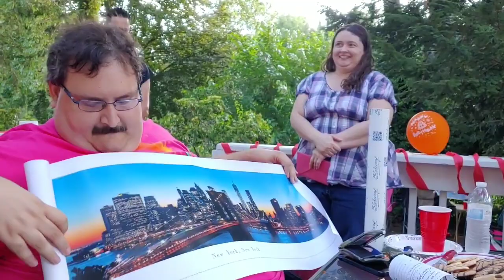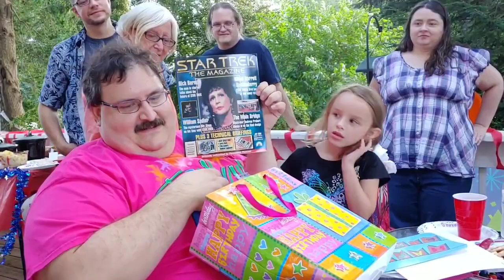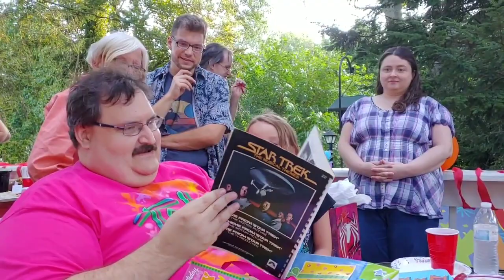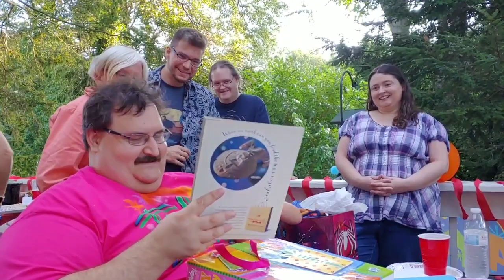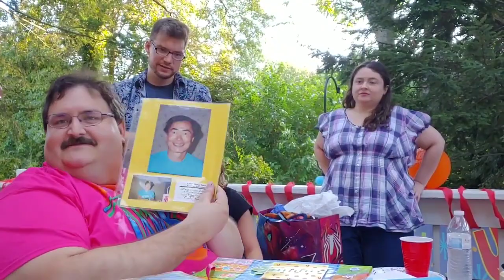Dave:2019 Episode 3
Adam and Stacie adopt a puppy. Adam Celebrates his 39th birthday